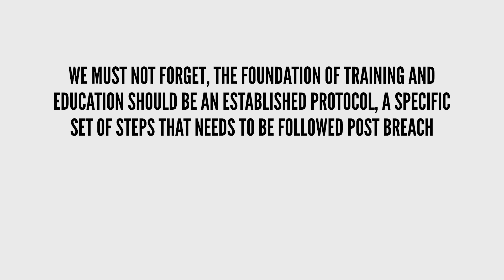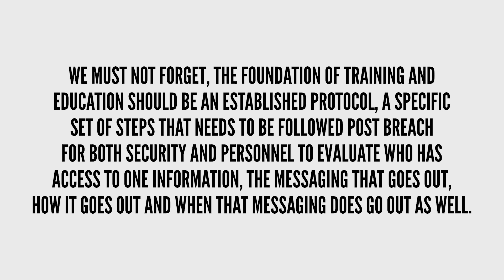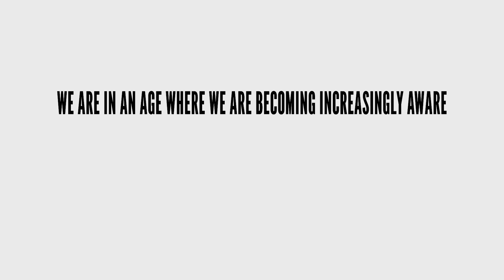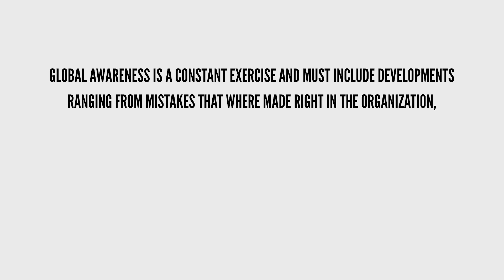The Importance of Cybersecurity Training and Global Awareness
Welcome back to my HOW-TO Series!

In today's episode I discuss the importance of continuous cybersecurity training and Global awareness within an organization